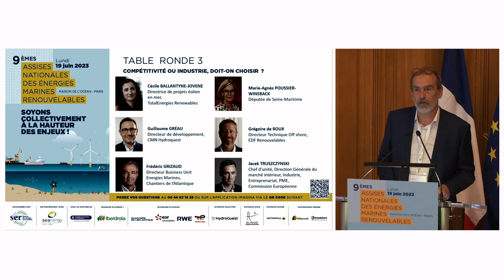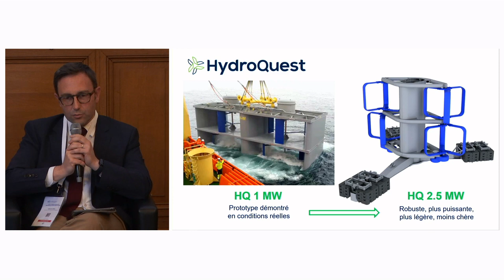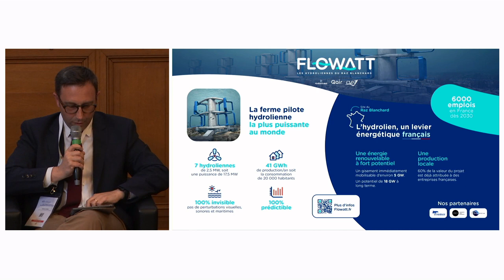AssisesEMR 2023 - Table ronde 3 (2/2)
9e Assises Nationales des énergies marines renouvelables à la Maison de l'Océan (Paris 5) le 19 juin 2023
Table ronde 3 – Compétitivité ou industrie, doit-on choisir ?

• Cécile BALLANTYNE-JOVENE, Directrice de projets éolien en mer, TotalEnergies Renewables
• Guillaume GRÉAU, Directeur de développement, CMN Hydroquest
• Frédéric GRIZAUD, Directeur Business Unit Energies Marines, Chantiers de l’Atlantique
• Marie-Agnès POUSSIER-WINSBACK, députée de Seine-Maritime, en charge du groupe de travail sur l’ouverture d’usines vertes dans le projet de Loi Industrie Verte
• Grégoire de ROUX, Directeur Technique Offshore, EDF Renouvelables
• Jacek TRUSZCZYNSKI, Chef d’unité, Direction Générale du marché intérieur, Industrie, Entreprenariat, PME, Commission Européenne